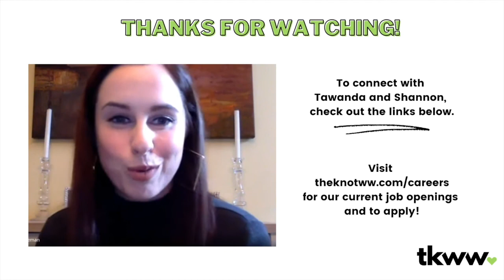Learn a Latte: People Team: Talent Management!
On this episode of Learn a Latte, join our recruiter Shannon as she interviews Tawanda on our People Team! Learn about Tawanda's background, TKWW DEI initiatives, the impact of the People team on employees at TKWW, and more!

For a list of current open roles to join the TKWW team, check out